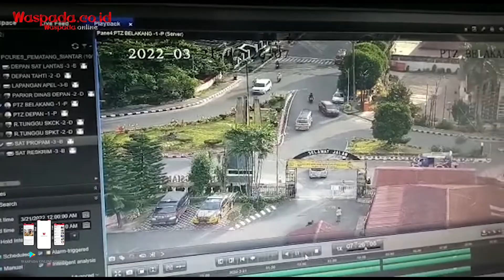Pawang Hujan Mandalika Hingga Aturan mudik Lebaran 2022